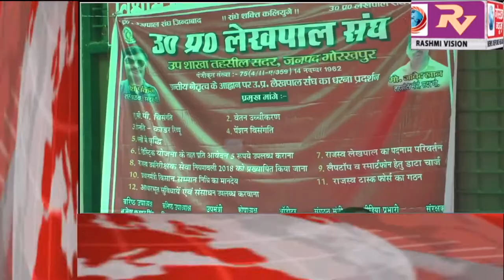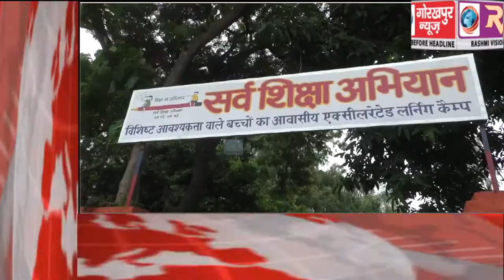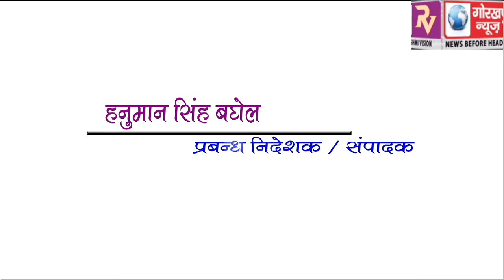GORAKHPUR NEWS Headline -03-09-2019